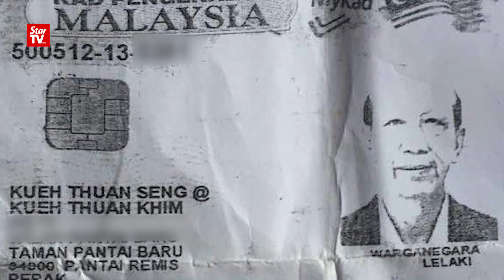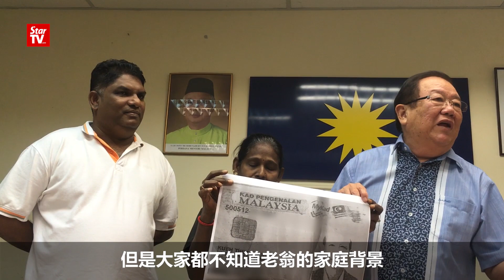16/11: 【寻人启事】六旬老翁逝世待家属领尸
老翁病死医院无人认尸，印裔女保安托马华寻家属领尸入土为安。